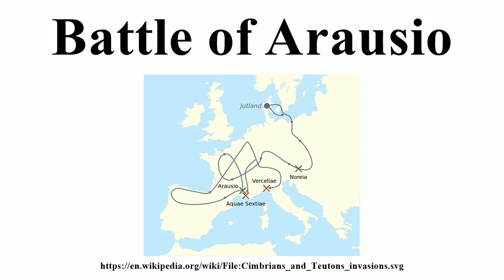Battle of Arausio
Image-Copyright-Info
Author-Info:   Pethrus for this derivative work for Cimbrians and Teutons.png Pethrus for Blank map Western Europe without borders atelier graphique colors.svg, based on work made by San Jose (PNG author) and RedHotHeat (SVG trace) and cthuljew (removed borders) on a CIA map from The World Factbook This vector image was created with Inkscape.

Image-Copyright-Info